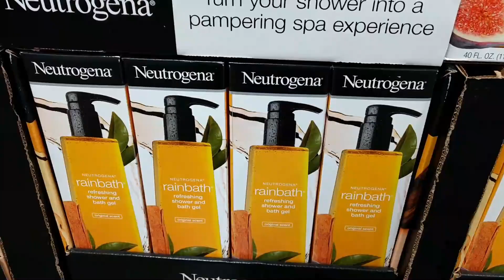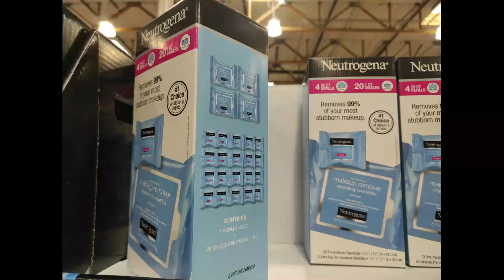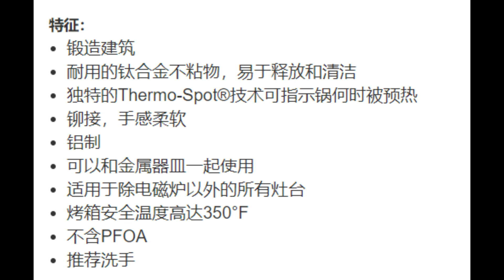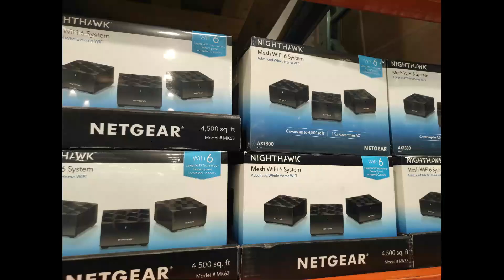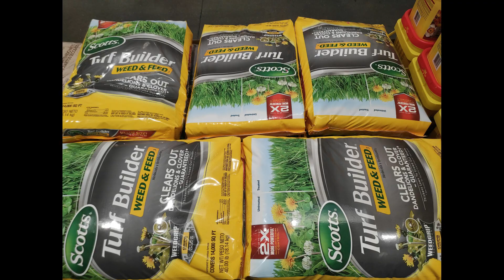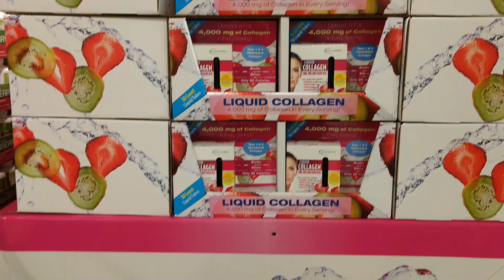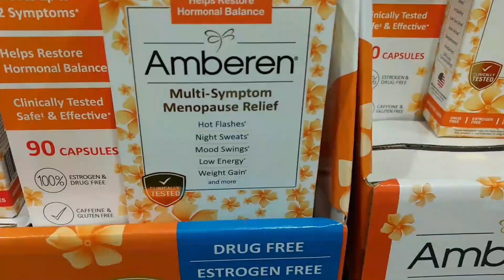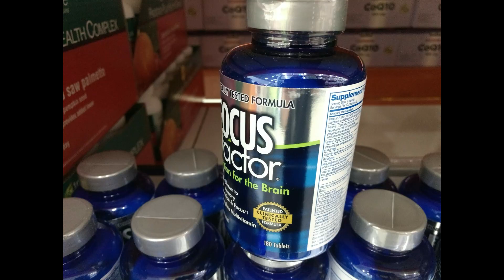Costco【3月减价优惠商品介绍④】护肤 厨具 电器 还有难得减价一次的商品......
😃感谢大家观看！视频拍摄于美国加州的Costco

【Costco Hot Buys 每月减价热卖】4/2/21 - 4/11/21 下个视频为大家详细介绍这些减价热卖商品

【Costco 4月会员减价商品详细介绍】Online 护肤 护发 首饰 厨具 餐具 电器 3/29 - 4/27

【Costco 4月份额外的清仓减价】有机红糖6磅清仓$4.97 汤米女式内裤清仓$9.97 法国馅饼清仓$4.97 洗手液1183毫升只要$3.99. 优惠截止日期到4/5 - 4/29

【Costco 最新优惠 护肤类产品买3省$35】3/24/21 - 3/30/21海蓝之谜 兰蔻 雅诗兰黛 资生堂 SK-II 香奈儿 雪肌精 .3/24 - 3/30

【Costco 额外的清仓减价商品】多款商品优惠到4/4/21 - 4/5/21 消毒洗手液473毫升只要$1.25 西班牙经典火腿直降$50 100%羊绒衫清仓 CK女款防寒服清仓.

【Costco 3月减价优惠商品介绍③】另有【额外清仓减价】值得关注！红酒鸡肉米饭清仓$7.97 牛肉香肠清仓$6.97 披萨清仓$4.97 玉兰油保湿2瓶$9.99.

【Costco 3月减价优惠商品介绍②】另有【额外清仓减价】和【首次降价商品】喜马拉雅粉盐5磅$4.89 消毒洗手液清仓$2.97 开心果清仓$7.97 ...

【Costco 3月减价优惠商品介绍①】另有【减价热卖和额外清仓减价】女式内裤清仓$7 水杯套装清仓$6.97 菠萝干清仓$4.97 雪肌精 食品 咖啡 蔬菜 水果 肉类.

【Costco 3月会员减价商品详细介绍 】Online 咖啡 首饰 家居用品 厨房用品 按摩器 膳食补充剂 3/3/21 - 3/28/21

【Costco 减价热卖】Online 家居用品 厨房用品 护肤 服装 电器 2021年3月的又一波减价热卖

【Costco 清仓 减价】燕窝盏 蛋黄酥 生姜黑巧克力 精选糖果礼盒 玻璃碗2件套 厨具.

【Costco Hot Buys 每月减价热卖】最新热卖商品：食品 咖啡 清洁用品 电脑 电视 电子产品.